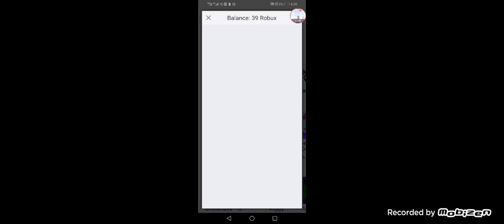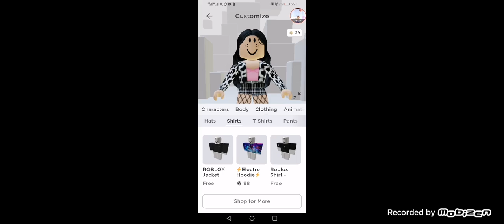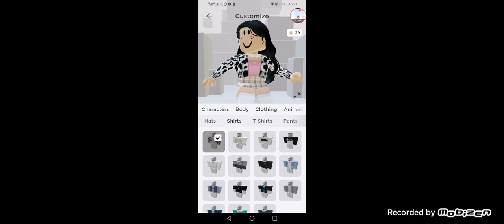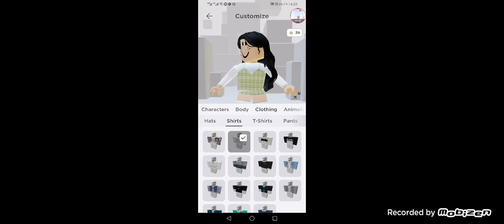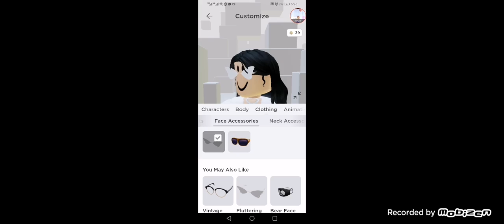I got 800 ROBUX! YAY! MY DREAM!